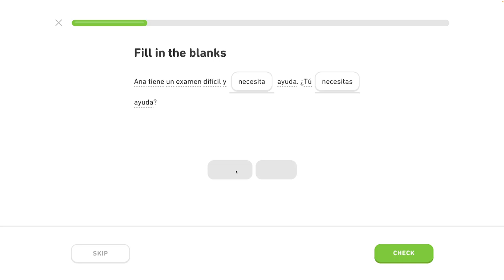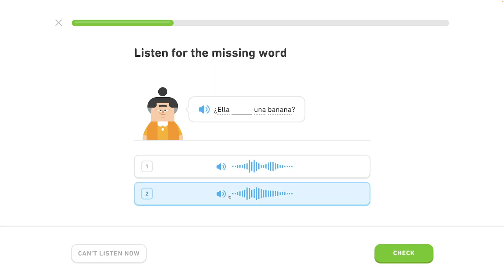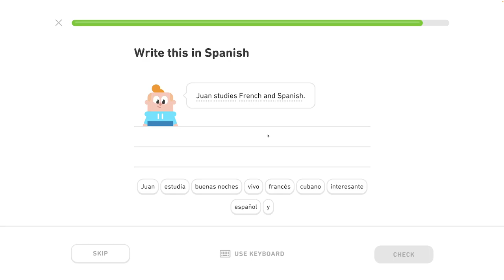🇪🇸 11. celok - Prispôsobený tréning 3/4 - Môj život a život iných - Španielsky s Yetim